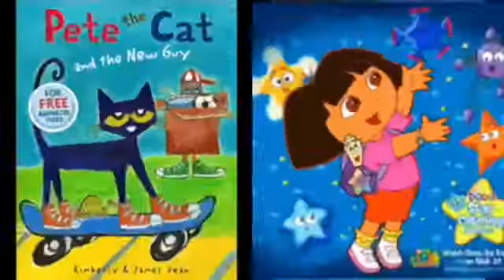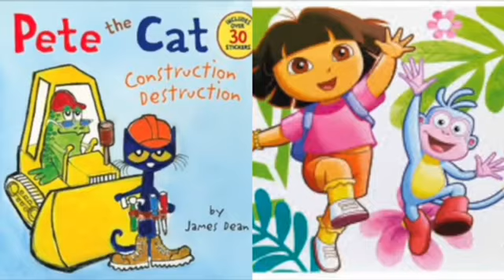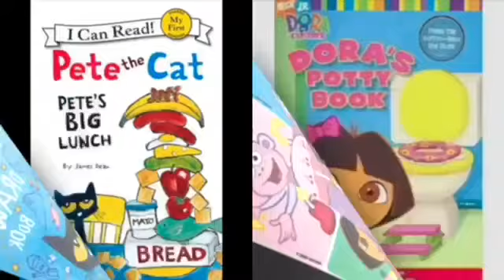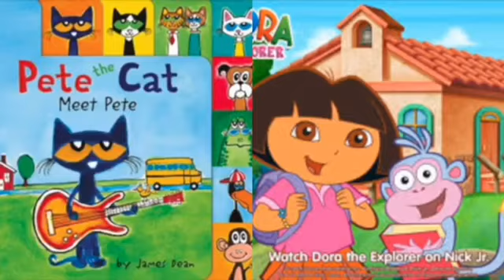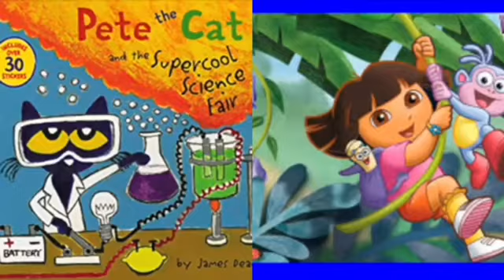MERGED - Pete The Cat and Dora The Explorer Mickey’s Boo To Bash (Album Version) Voice